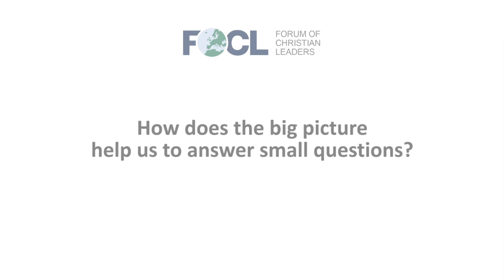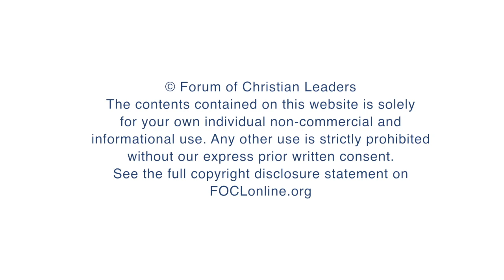How does the big picture help us to answer small questions?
Stefan Gustavsson, Director, Apologia - Centre for Christian Apologetics, answers the question "How does the big picture help us to answer small questions?", related to his talk "The Art of Answering Questions" given at the 2018 European Leadership Forum.